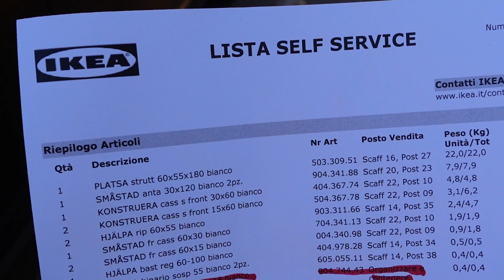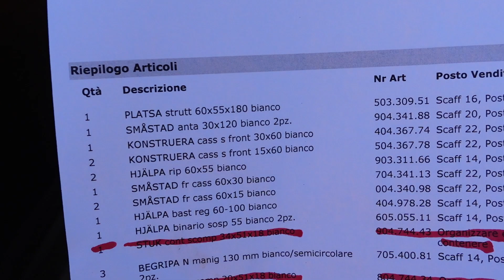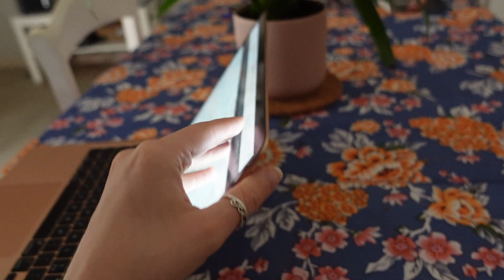NON CI HA DETTO QUELLO CHE SPERAVAMO 🥺! ANDIAMO DA IKEA E LEROY MERLIN PER LA NUOVA CAMERETTA🥰